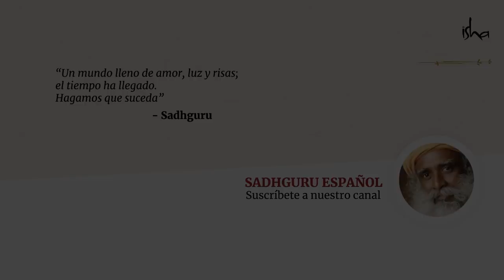¿Cómo eliminar enfermedades crónicas como la diabetes y la hipertensión? | Sadhguru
Sadhguru explica cómo las dolencias crónicas representan problemas internos creados por nuestros propios cuerpos. Enfermedades crónicas como la diabetes o la hipertensión indican un nivel fundamental de desajuste o un desequilibrio severo dentro del sistema.